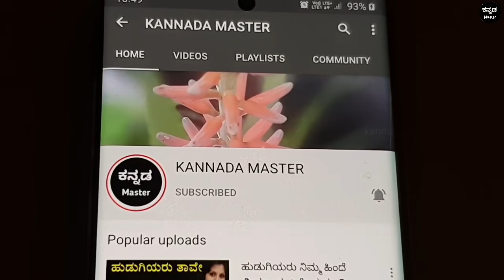ಇಂತಹ ಹುಡುಗಿಯರು ಎಲ್ಲಿ ಸಿಗುತ್ತಾರೋ ಅಲ್ಲೇ ಮುದುವೆಯಾಗಿರಿ Chanakya neeti | Chanakya niti full in kannada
ಇಂತಹ ಹುಡುಗಿಯರು ಎಲ್ಲಿ ಸಿಗುತ್ತಾರೋ ಅಲ್ಲೇ ಮುದುವೆಯಾಗಿರಿ Chanakya neeti | Chanakya niti full in kannada | Relationship advice in kannada | Kannada Motivational video